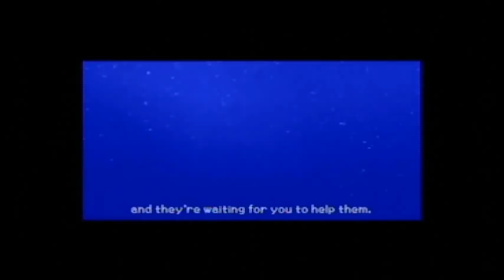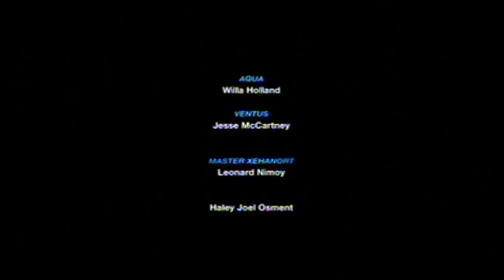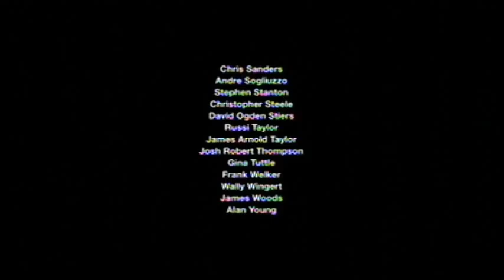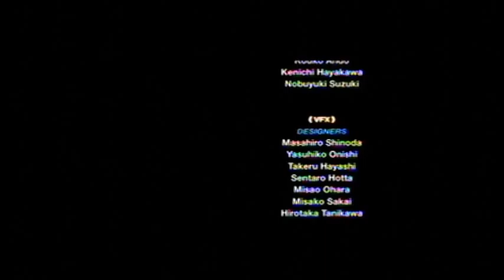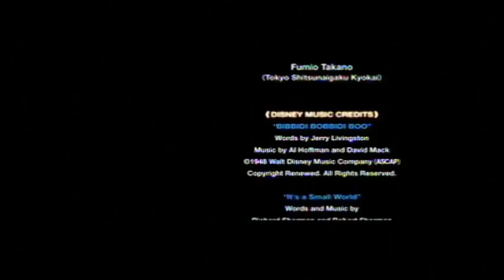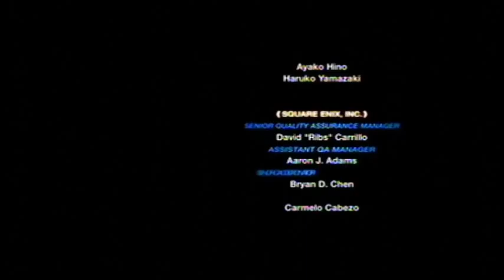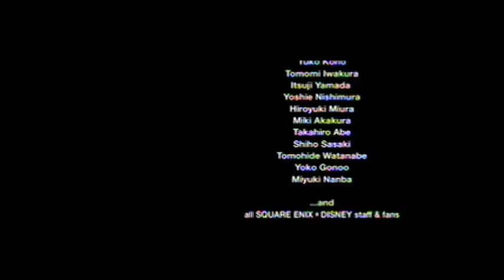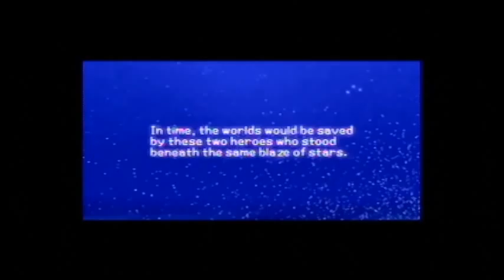Kingdom Hearts Birth by Sleep CM Walkthrough Final EP. Part 17 Finale Re-Edited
Terranort Part 2/ Ending 1#

Aqua's Abilities, Moves, and Defensive/Evasive Abilities.

Same as Before.

P.S The only change that I made was that I muted the song "Simple and Clean" because it violated third-party claims and the volume for the entire video's sound was muted stupidly before, instead of the song itself by Youtube.